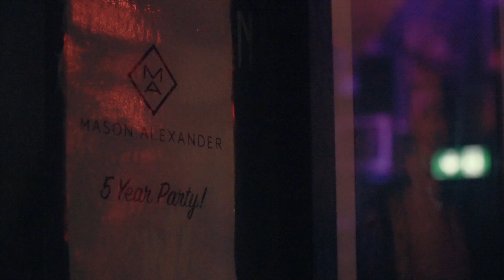Mason Alexander's 5 Year Party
A few highlights from Mason Alexander's Five Year Party